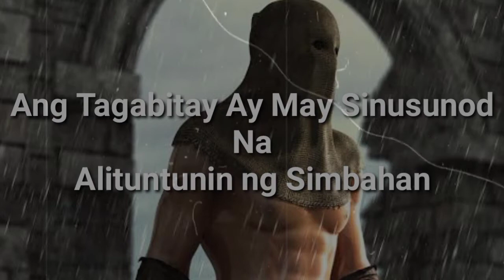Ang Secreto Sa Likod ng Nakakatakot Na Mga Executioners